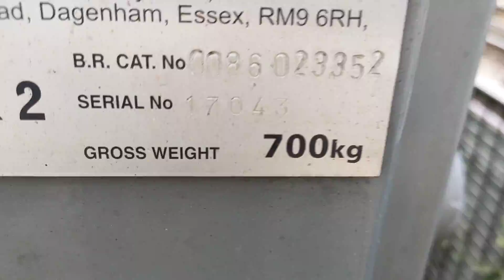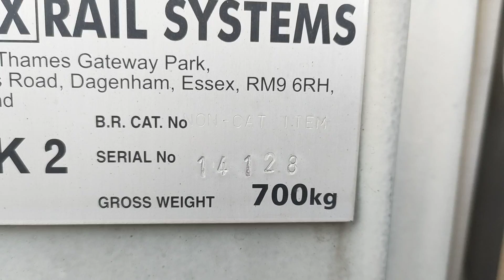Intro To White Hart Lane Level Crossing (Greater London) Sunday (23/10/2022)